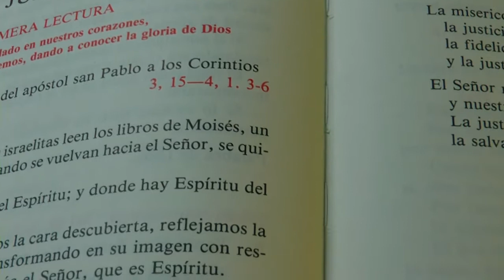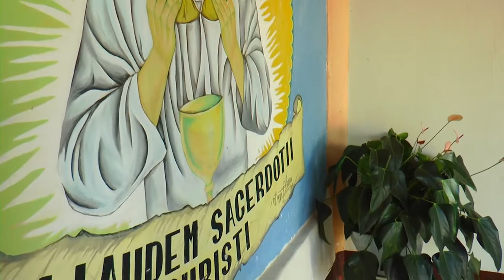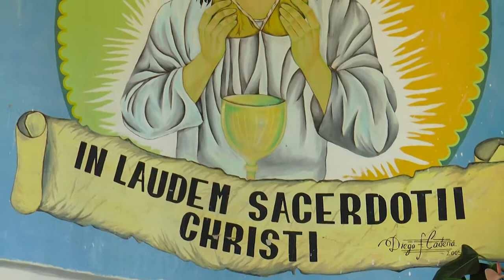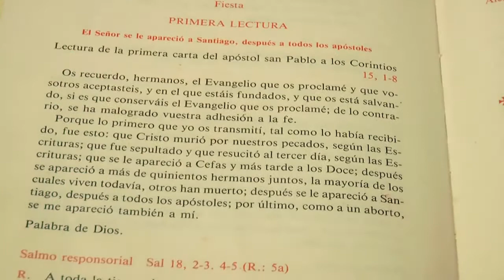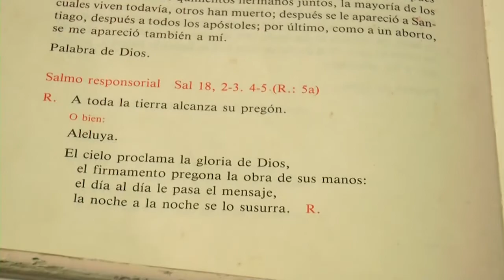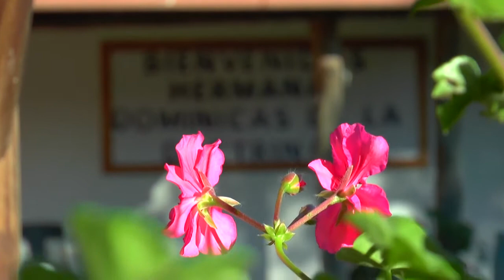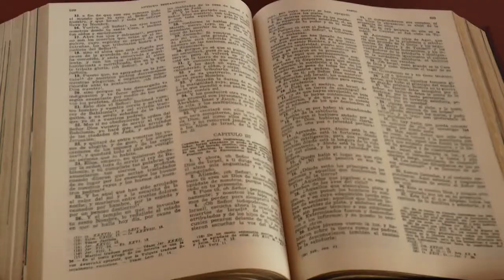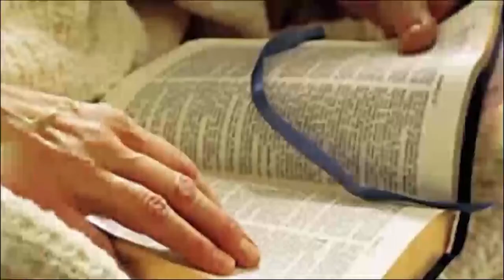JESÚS EVANGELIO, SOR ADRIANA MARÍA ZAPATA HERMANA DE LA PRESENTACIÓN, EVANGELIO AGOSTO 2 DE 2020